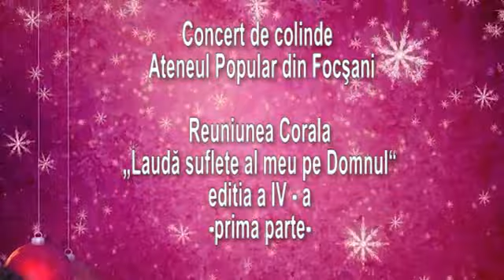Concert de colinde Reuniunea Corala „Laudă suflete al meu pe Domnul“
Concert de colinde
 Ateneul Popular din Focşani

Reuniunea Corala
„Laudă suflete al meu pe Domnul“